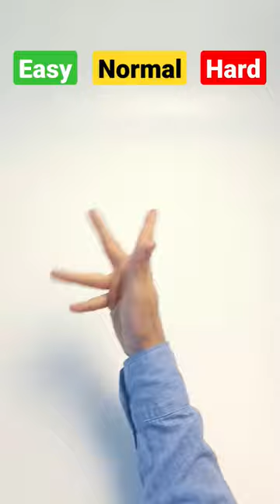penspinning bizorus shorts